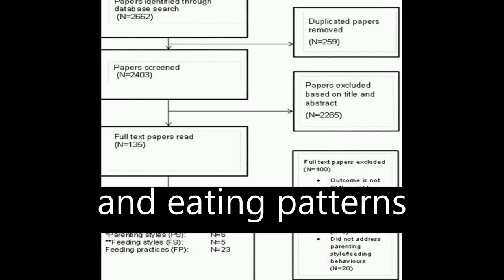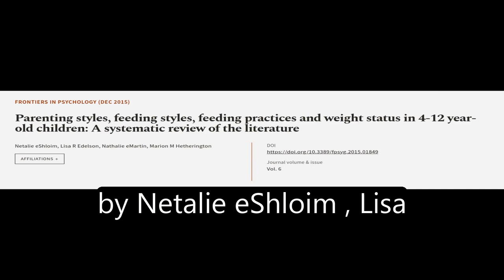Parenting styles, feeding styles, feeding practices and weight status in 4-12 year-ol... | RTCL.TV